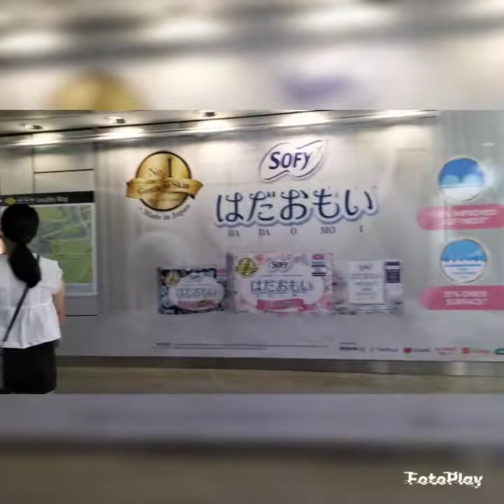Walking around Orchard to Lucky Plaza Singapore//miraflorcamoro